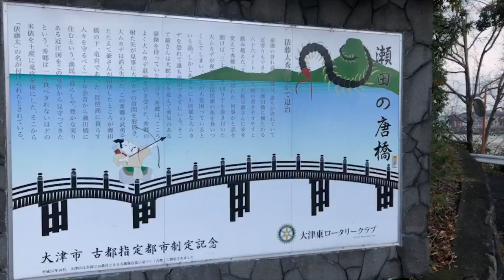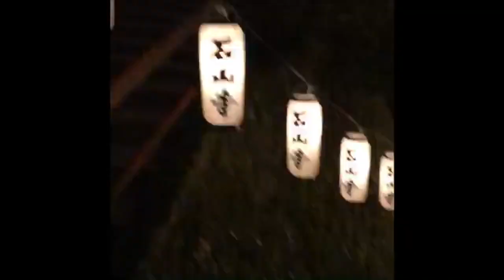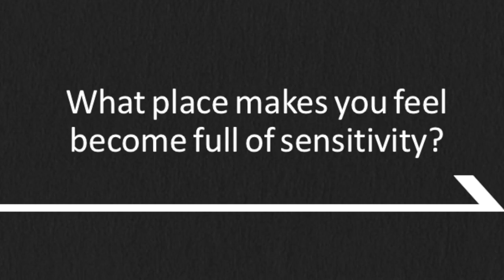Become Full of Sensitivity | The Surroundings around Shiga University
＊There're some critical mistakes as to the grammar. Sorry for mistakes.

What Place Makes You Feel to Become Full of Sensitivity?
There are lots of places we feel so around Shiga University Faculty of Education. Although this video can have the other way to use exactly, this video is for the students who go overseas and wanna tell the colleagues you meet there about our university, so this shows what the students are actually saying about the attractiveness of the surroundings.
You will find such a place if you enter our university. When the time comes, let us know.

*This movie is unofficial but private video that was made for the assignments of the mandatory class for students in English course. So don't inquire of the staffs in our university something about this video directly.

Directors:
Honoka MARUYAMA (Narrator)
Takumi MORIKAWA (Interviewee)
Tatsuya YAMAZOE (Interviewee)

Picture: Wikimedia, Ishiyama-dera Temple Official Site
**If some problem related to the copyrights occurred, please let us know.